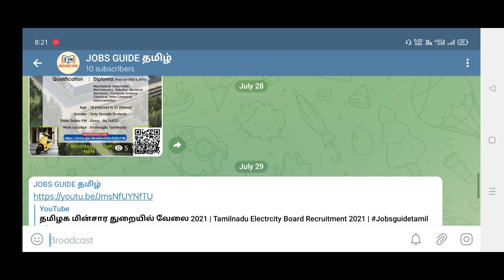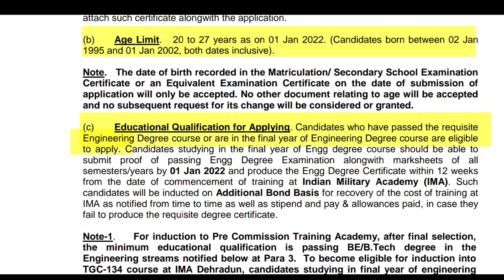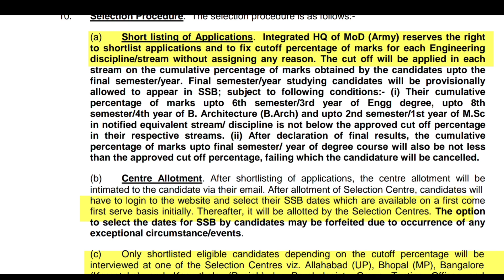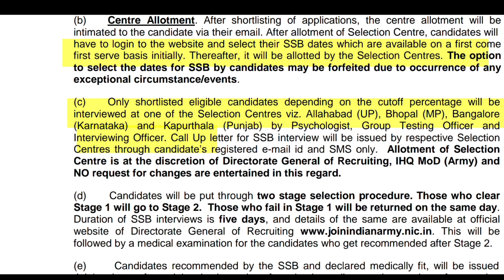💥 | மீண்டும் ஒரு உயரிய பதவிக்கான வேலைவாய்ப்பு | Central Government Jobs 2021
🔅📎Related Tags 🔅